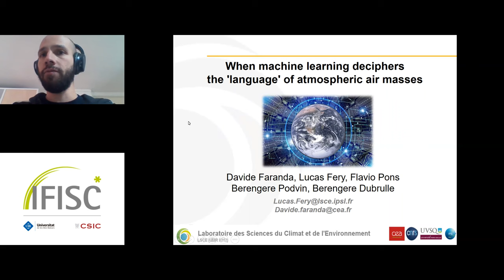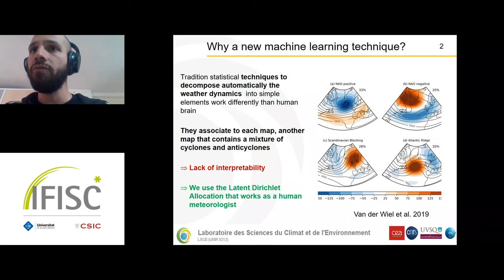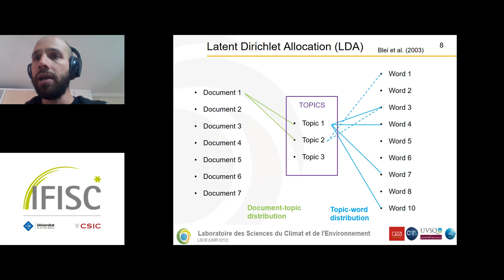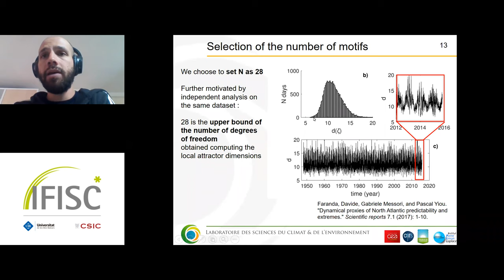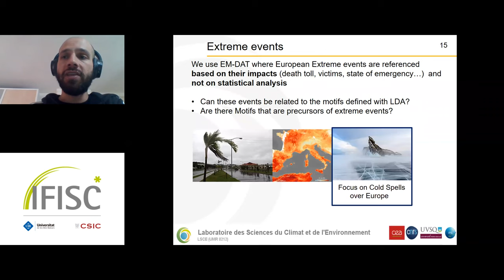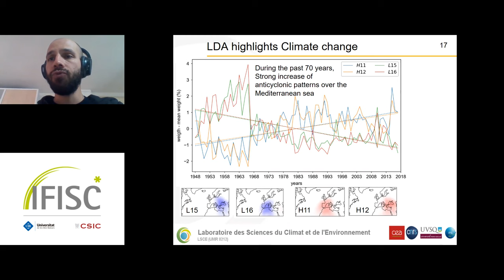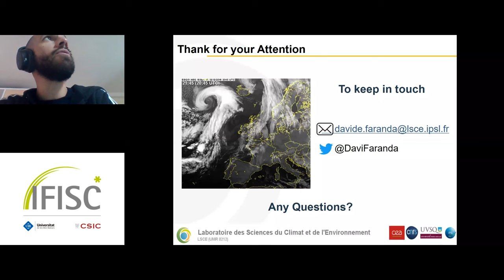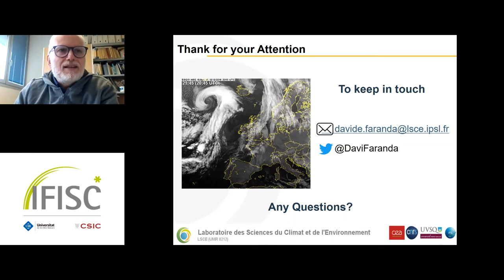When machine learning deciphers the 'language' of atmospheric air masses